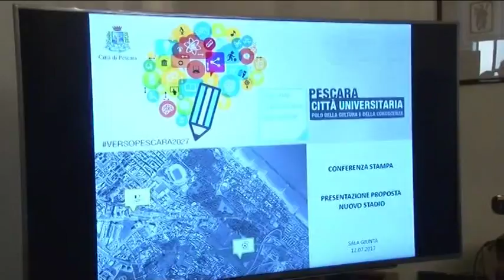A Pescara presentato il progetto del nuovo stadio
Presentato oggi a Palazzo di Città il progetto per la nuova cittadella dello sport che prevede la costruzione di un nuovo stadio nella zona sud della città. Il progetto è condiviso da Comune, Pescara Calcio e Università